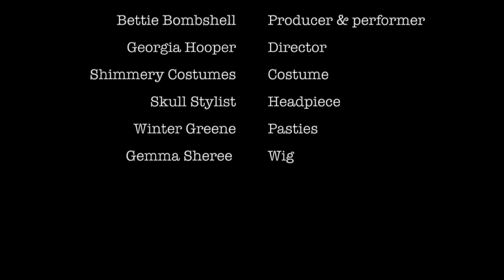Bettie Bombshell - Bury a Friend.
Miss Bettie Bombshell presents, BURY A FRIEND.
Produced: Bettie Bombshell
Directed: Georgia Hooper
Costume: Shimmery Costumes
Headpiece: Skull Stylist